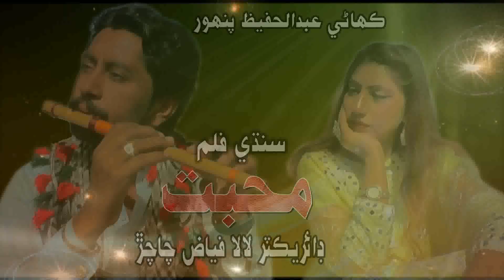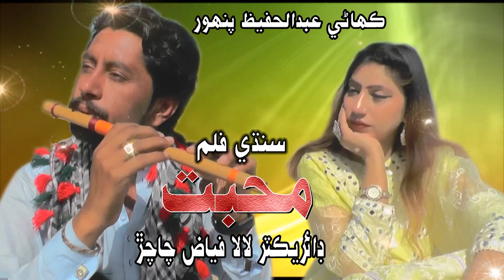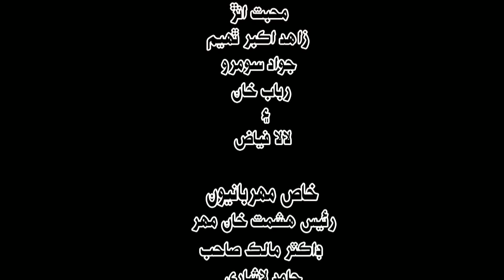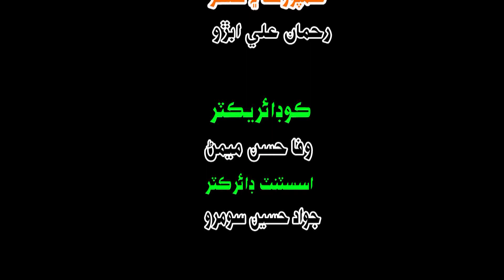Sindhi Teli Film Muhabbat | Lala Fayaz | Rubab Khan | Filam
سنڌي ٽيلي فلم محبت هن فلم ۾ هڪ ڇوڪري جي ڪهاڻي آهي جنهن کي بانسري جو آواز دل ۾ محبت جڳائي ٿو اها بانسري هڪ ٻڪرار وڃائيندو آهي ۽ هن ڇوڪري کي هن ٻڪرار سان پيار ٿي ويندو آهي هي هڪ منفرد فلم آهي جيڪا نئين دور جي تقاضائن سان ٺهيل آهي

SHOW
KTNTV
KTN
 ENTERTAINMENT
Sindhi Channel
Sindhi Show
Sindhi Media

watsapp
whatsapp songs
whatsapp status
whatsapp videos
khan baloch
awaz tv movie
awaz tv telefilms
telefilms
oscar films
sindhi movie
sindhi oscar telefilm
sindhi oscar movie
Rubi Ali
Asad Qureshi
nisaar Shah
superhit movie
super hit sindhi movie
old movie sindhi
سنڌ
Sindhi telefilm
asad qureshi sindhi film
asad qureshi film
asad qureshi
asma bhutto
nisar shah sindhi film
Nisar Shah
KTN Film
KTN Tele FIlm
Tele